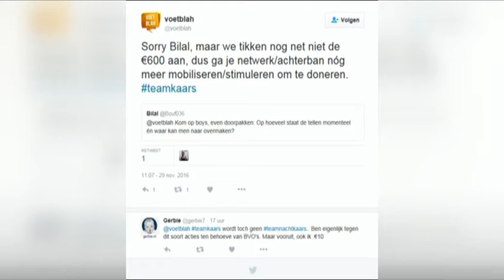Ludieke crowdfundingsactie voor Dennis Kaars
Hulp uit onverwachte hoek voor Dennis Kaars. De spits van de Amsterdamse amateurclub De Dijk wil graag naar Sparta maar er is onenigheid over de transfersom. Reden voor de mannen achter het ludieke twitteraccount Voetblah om een unieke crowdfundingsactie te starten. En daar is Dennis wel blij mee.